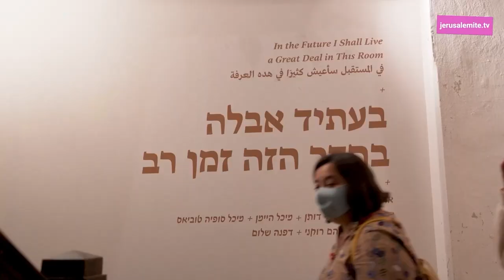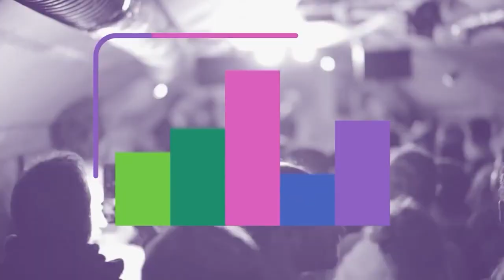סטודיו משלך תערוכה "בעתיד אבלה בחדר הזה זמן רב"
סטודיו משלך
תערוכה "בעתיד אבלה בחדר הזה זמן רב"

אוצרת התערוכה: אור תשובה
מנהלת אמנותית: מיטל מנור
צילומים מתוך אירוע "קמִיעָה"

צילום: נועם כוזר, הילה ספקטור
עריכה: הילה ספקטור
מוזיקה מתוך הופעות: הקמע שיוצא לי מהגרון של ויקטוריה חנה

צולם בסטודיו משלך, ספטמבר 2021

jerusalemite.TV